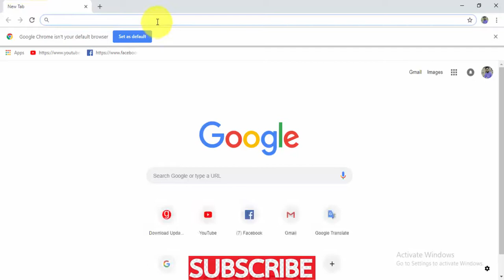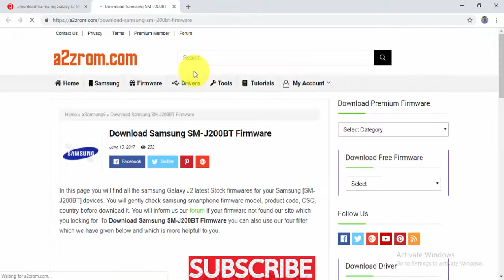Download Samsung Galaxy J2 SM J200BT Stock Firmware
we have managed to share the Original Samsung Stock Rom (firmware) for all the available Samsung Devices. we will give you a tutorial on how to update the firmware of your Samsung Galaxy J2 SM-J200BT.

Required for this is:
- your Galaxy J2 SM-J200BT, with at least 30 percent charge.